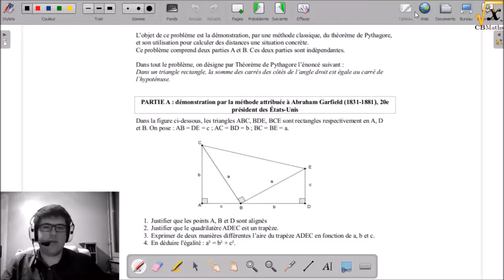Démonstration de A. Garfield | PrepaCRPE 2017#13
CRPE 2014 | Sujet Zéro - Première partie / A